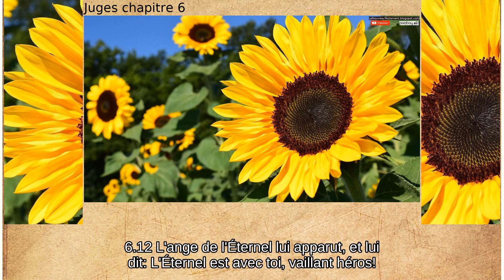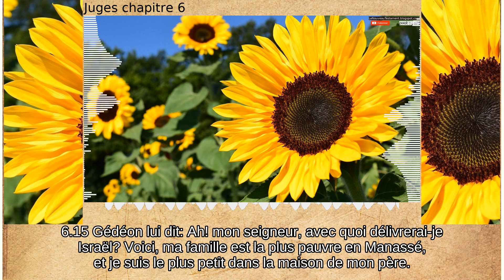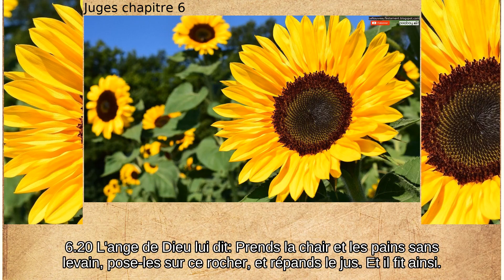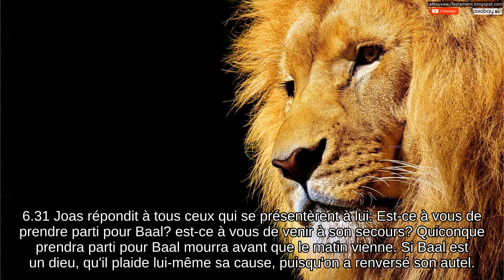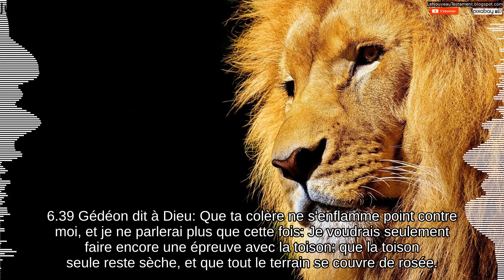Juges chapitre 6